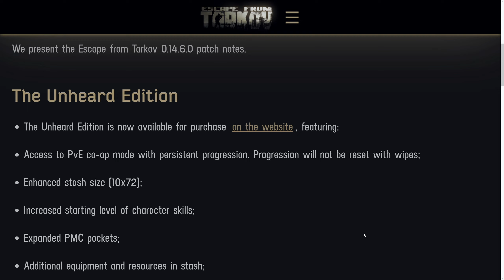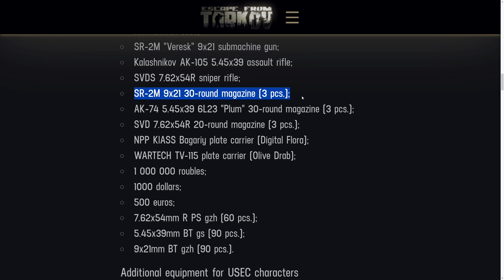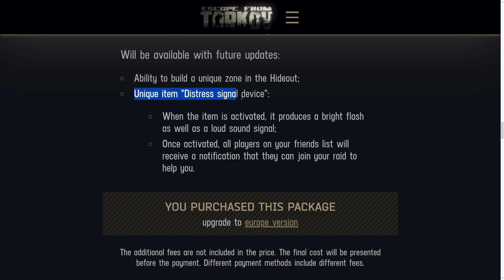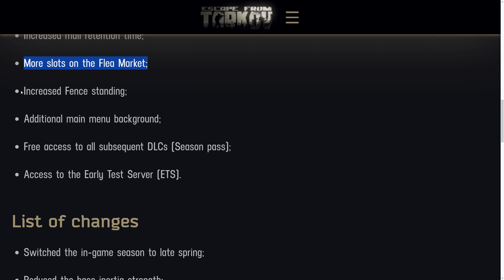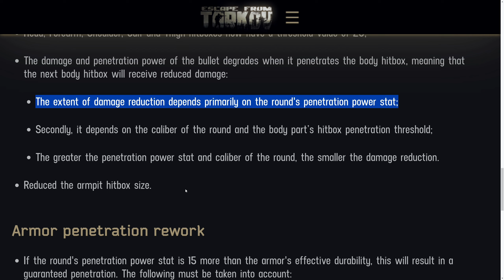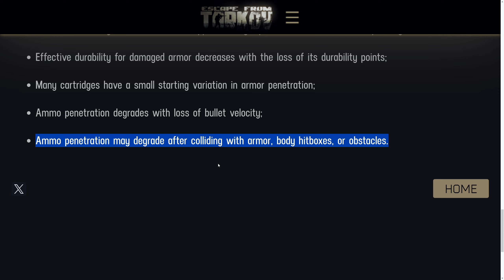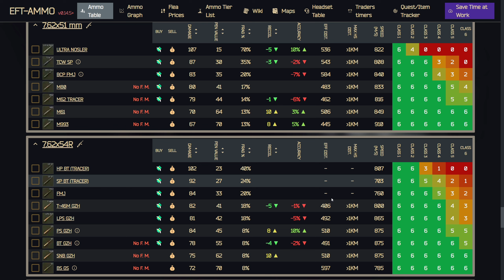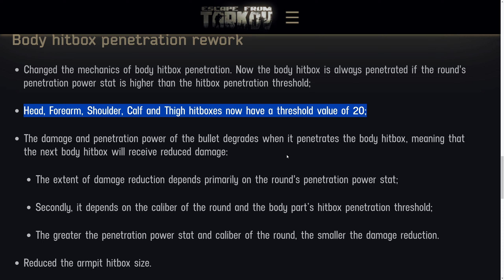Nikita Finally Gives In To Community Requests With Huge Tarkov Update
In this video Matt and I will do a full review of the new Escape From Tarkov patch 14.6.0 that introduces a new PvE coop mode. This new edition, called the Unheard Edition, is available for purchase on the Tarkov website for 250 USD or if you already have the EOD Edition, 100 USD. There have also been many updates to the game including armor, ammo and many other balancing  updates that will be covered in this video. Stick till the end of the video to see all the massive updates to the game. Cheers!